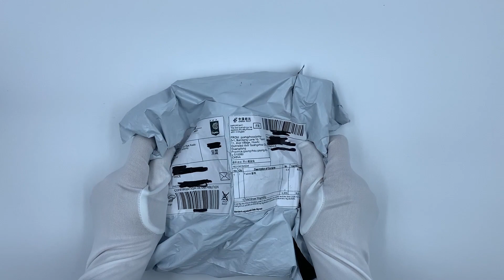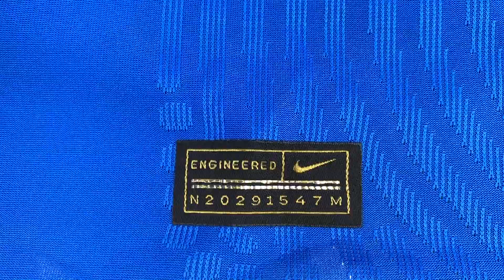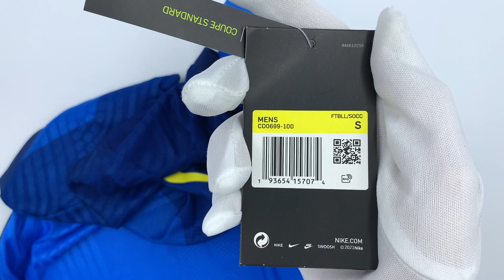Brasil jersey AWAY kit 2021 (Vaporknit) Unboxing & Review / ASMR